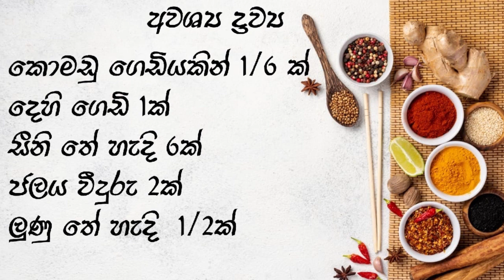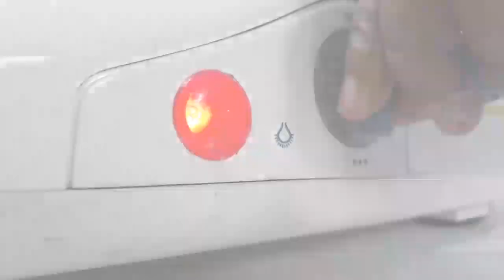කොමඩු බීම එකක් හදමු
ඉතාම රසවත් කොමඩු බීම එකක් ගෙදරදීම හදාගන්න ඔබටත් පුලුවන්. වෙළදපොලේ පැණි බීම වලට වඩා මේ වගේ ස්වභාවික බීමක් පානය කිරීම ඉතා ගුණදායකයි.

Loku nanda is teaching you not only about cooking but also about making your food delicious and healthy .Also Loku nanda is hoping to teach you about how to make beverages at home easily by your self. It is important to you to be hydrated so you can make your self a drink at home. It can be a fruit juice or a cup of tea. Loku nanda is willing to teach you about all of it.

▬▬▬▬▬ LICENSE INFO ▬▬▬▬▬▬▬
Attribution: required (copy & paste to your video desc)
Song: Cartoon - On & On (feat. Daniel Levi) [NCS]